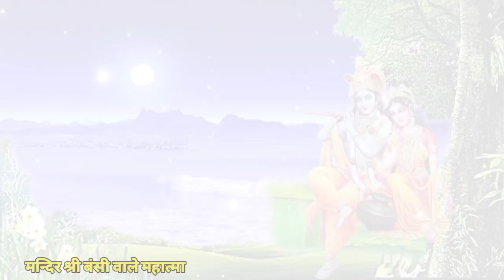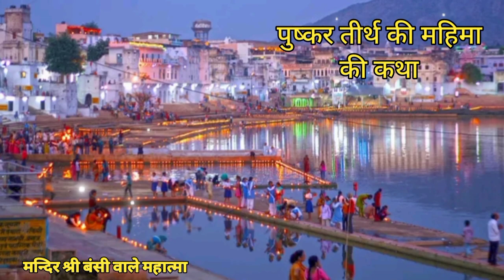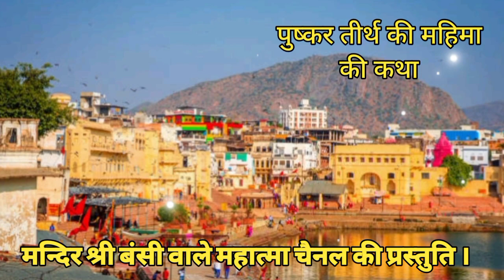पुष्कर तीर्थ की महिमा | Pushkar Raj Ki Mahima | पुष्कर राज की कथा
जय श्री राधा कृष्ण भगवान जी की । जय पुष्कर राज तीरथ की ।
आज हम आपको पुष्कर तीर्थ क्षेत्र की महिमा की कथा सुना रहे हैं । माघ मास में इस कथा को सुनने से अधिक पुण्य फल की प्राप्ति होती है ।
पुष्कर राज, ब्रह्मा जी का मंदिर, Pushkar, Pushkar ki kahani, Pushkar ka mahatva, Pushkar sarovar
Bhole Shankar Bhajan, Shri Shiv Mahapuran Katha, Pandit Pradeep Mishra Ji Katha, Pandit Pradeep Mishra Ji Ke Upaay, Pandit Pradeep Mishra Ji Ke Bhajan, Pandit Pradeep Mishra Ji ke Aagaami Katha, Aaj Ki Katha, श्री शिव महापुराण कथा, Shiv Bhajans, Pandit Pradeep Ji Mishra Sehore Wale, आज की शिव पुराण कथा, सीहोर वाले महाराज जी की कथा, कुबेरेश्वर धाम सीहोर, पंडित प्रदीप मिश्रा जी की शिव पुराण कथा, पंडित प्रदीप मिश्रा जी की कथा कब हैं